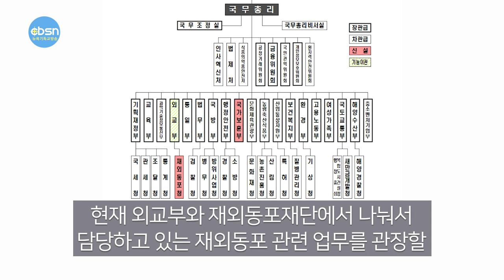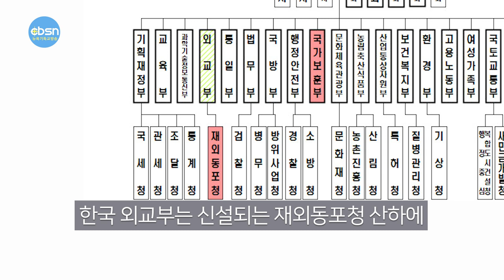뉴욕기독교방송종합뉴스 2023년 3월 10일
(주요뉴스)

▶바이든, '부자증세' 행정예산안 발표
▶재외동포청 6월 5일 공식 출범
▶뉴욕시 조례안 통과 “경제적 학대도 가정폭력”
▶뉴욕한인회장선거 ‘정상화위원회’로 치른다

(기사본문)

조 바이든 대통령이 국방·사회복지 예산을 늘리되, 부자 증세로 뒷받침하겠다는 내용을 담은 '2023~2024회계연도 행정예산안'을 공개했다. 고소득자에 대한 증세와 법인세 인상을 통해 오히려 향후 10년간 연방정부 적자는 약 3조 달러 가량 줄일 수 있다는 목표를 내세웠다.

백악관은 9일 6조 9천억 달러 규모의 '2023~2024회계연도 행정예산안'을 공개하고, 국방과 이민·의료·사회복지 등 예산 증액이 필요하다며 연방의회 승인을 요청했다. 총 예산 규모는 2022~2023회계연도 연방정부 지출 예상금액(6조4000억 달러)보다 늘었다.

중국을 겨냥한 핵무기 현대화 예산 등을 담은 국방예산 규모는 8420억 달러 규모로, 약 3.2% 늘어난 수준을 요청했다. 이번 국방예산안은 평시 기준으로 미 역대 최대 규모다. 다만 월스트리트저널(WSJ)은 물가상승률(약 5%)을 감안하면 실질 국방예산은 줄었다고 설명했다.

보건복지부 예산은 1440억 달러 규모로, 11.5% 늘렸다. 소셜시큐리티국 예산은 10% 늘어난 14억 달러, 이민세관단속국(ICE) 등 예산은 약 250억 달러로 약 8억 달러 늘렸다.

코로나19 팬데믹 기간 확대됐다가 지난해 추가 공제 혜택이 종료됐던 부양자녀 세액공제를 되돌리는 안도 추진된다. 팬데믹 수준으로 돌아갈 경우 자녀 1명당 최고 연 3600달러의 혜택을 받게 된다.

예산 증액은 '부자 증세'로 뒷받침할 방침이다. 우선 메디케어 재정은 연소득 40만 달러 이상인 개인에게 부과하는 메디케어 세율을 기존 3.8%에서 5.0%로 인상해 확충한다. 억만장자 (상위 0.01% 자산가)의 자산 증가분에 대해선 최소 25% 세율을 적용하고, 연소득 40만 달러가 넘는 개인에 대한 소득세 최고 세율도 37.0%에서 39.6%로 올린다. 법인세율도 21%에서 28%로 상향 조정한다.

다만 예산안 처리 권한을 가진 연방하원의 다수당이 공화당인 만큼, 강한 반발이 예상돼 원안대로 시행될 가능성이 크지는 않다는 것이 중론이다. 연방정부와 부채한도 상한 증액 협상을 벌이고 있는 의회는 정부의 지출 삭감을 촉구하고 있다.

한국 정부의 재외동포 정책 총괄 기관으로 신설되는 재외동포청이 오는 6월 5일 공식 출범한다.

현재 외교부와 재외동포재단에서 나눠서 담당하고 있는 재외동포 관련 업무를 관장할 재외동포청의 정식 출범일이 오는 6월 5일로 확정됐다고 한국 외교부가 7일 밝혔다.

재외동포청은 관계 부처와 협업을 통해 미주 한인들을 포함한 재외동포들에게 영사·법무·병무·교육 등 민원 서비스를 종합 제공하게 되는데, 직원 수는 150~200명 정도로, 예산 규모는 현재의 재외동포재단 예산(올해 기준 630억 원)보다 더 늘어나게 된다고 외교부는 밝혔다.

한국 외교부는 또 신설되는 재외동포청 산하에 기존의 재외동포재단이 수행하던 재외동포 지원 업무를 맡을 ‘재외동포협력센터’(가칭)와 같은 별도 조직을 둘 것으로 알려졌다.

이는 한국 정부가 다른 나라 국적이 있는 재외동포를 지원할 경우 소수민족 문제에 민감한 일부 국가가 ‘자국민 문제에 개입한다’고 오해할 소지가 있기 때문이다. 외교부는 동포청 설립 지역과 재외동포협력센터 설치 등에 대해 관련 지자체, 유관 부처 등과 협의를 진행할 전망이다.

한편 재외동포청 신설은 지난달 27일 한국 국회를 최종 통과한 정부조직법 개정안에 따라 이뤄지는 것이다. 재외동포청은 관계 부처 협업을 통한 영사·법무·병무·교육 등 민원 서비스를 제공하는 동시에 재외동포재단의 기존 사업인 재외동포·단체 교류 협력, 네트워크 활성화 및 차세대 동포교육, 문화홍보사업 등을 승계해 수행하게 된다.

앞으로 뉴욕시에서는 ‘경제적 학대’(Economic abuse)도 가정폭력 범주에 포함돼 처벌받게 된다.

에릭 아담스 뉴욕시장은 지난 6일 이같은 내용을 골자로 한 조례안(Intro 148-A)에 서명했다. 이번 조례는 120일 후인 7월부터 시행에 들어간다.

이 조례에는 뉴욕시 ‘인권법’ (Human Rights Law) 상 가정폭력 정의에 기존 신체적, 정신적 학대와 함께 경제적 학대를 포함한다는 내용이 담겼다.

이에 따라 앞으로 뉴욕시에서 가족간에 신분 도용 또는 수입, 연금 등 재산을 가로채거나 생활비를 주지 않는 등 경제적 학대를 가할 경우 가정폭력 처벌을 받게 된다.

이번 조례를 주도한 저스틴 브래넌 시의원은 “경제적 학대는 분명한 가정폭력”이라며 “그동안 경제적 학대는 뉴욕시 인권법의 사각지대에 있었다. 가정폭력의 정의를 확대한 것은 피해의 범주를 확대한 것으로 가정폭력 피해자에게 큰 힘이 될 것으로 믿는다”고 덧붙였다.

가정폭력 피해자가 폭력 이후에도 지속적으로 가해자와의 관계를 이어갈 수밖에 없었던 주된 이유는 가해자가 돈으로 피해자를 통제해왔기 때문이라는 게 브래넌 의원의 설명이다.

한편 뉴욕주에서는 이미 뉴욕시와 유사법이 시행되고 있다.

앤드류 쿠오모 주지사는 지난 2019년 8월 주법상 가정폭력의 정의를 물리적 폭력에서 ‘경제적 학대’(Economic abuse)까지 확대해 처벌하는 것을 골자로 한 ‘가정폭력 피해자 보호법안’(S2625/A5608)에 서명한 바 있다.

당시 쿠오모 주지사는 “가정폭력 가해자는 신체적 폭력 뿐 아니라 경제적 우위를 앞세워 피해자를 고통에 빠트린다”며 “어떤 종류의 폭력도 용납되어서는 안 된다“고 말했다.

뉴욕한인회가 출마자격 논란으로 촉발된 한인사회 분란사태로 무효화된 제38대 뉴욕한인회장선거를 다시 치르기 위해 회칙위원회를 새롭게 구성하고, 정상화위원회를 임시 설치키로 했다.

뉴욕한인회 역대회장단 협의회 (의장 이세목)는 7일 뉴저지 동해수산 식당에서 긴급 모임을 갖고 한인사회 화합을 위해 선거를 백지화하고 논란을 빚은 회칙을 개정한 뒤 선거를 다시 치르기로 한 합의를 적극 수용키로 하고, 논의 끝에 선거 재시행 방안을 확정했다.

이날 결정된 시행안에 따르면 우선 이달 중으로 38대 뉴욕한인회장선거 과정에서 문제로 지적된 회칙조항들을 개정할 회칙위원회를 새롭게 구성키로 했다.

회칙위 구성은 현 회칙위원 3명에 이경로 전 회장과 법조 전문가들을 추가로 참여시키기로 했다. 회칙위가 구성되면 지적을 받아온 출마자격과 선거관리위원회 구성 조항 등을 중심으로 회칙개정 절차에 본격 착수하게 된다.

회칙위는 이 과정에서 공청회를 1~2회 열어 일반 동포들의 의견을 적극 수렴한다는 계획이다. 새 회칙 개정작업이 끝나면 6~7월 중 총회를 열어 인준 절차를 마칠 예정이다.

문제는 현재 37대 뉴욕한인회 임기가 4월30일 종료돼 회칙 개정은 물론 차기회장 선출도 37대 기간내에 불가능하다는 데 있다.

이 때문에 이날 회의에서는 찰스 윤 현 회장의 임기를 연장하자는 의견이 나오기도 했으나, 회칙 상 임기 연장은 불가한 만큼 5월 1일부터 정상화위원회를 가동해 회칙개정 마무리와 회장 선출을 맡기기로 했다.

정상화위원회는 5인으로 구성될 예정으로 위원장에는 선거 연속성 등을 감안해 찰스 윤 현 회장을 임명키로 했다. 나머지 4명은 역대회장단에서 이세목 의장과 김민선 간사 등 2명과 37대 이사 가운데 2명이 선임될 예정이다.

3월 10일(금) 뉴욕기독교방송 CBSN 종합뉴스 지금까지 제작 김기훈, 진행에 이동은입니다. 시청해주신 여러분 대단히 감사합니다. 이 프로그램은 기적의 이온칼슘 활성제 마라내츄럴 SAC칼슘이 후원합니다. 자세한 칼슘 정보는 유튜브에서 'SAC칼슘'을 검색하시면 됩니다.